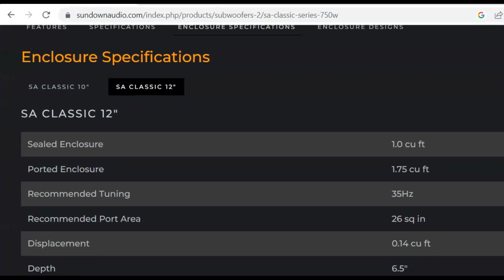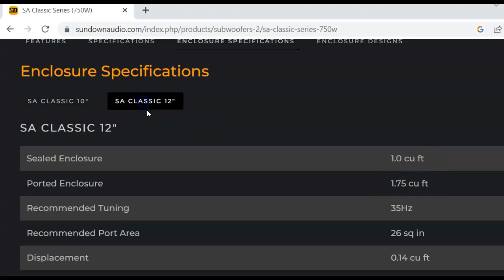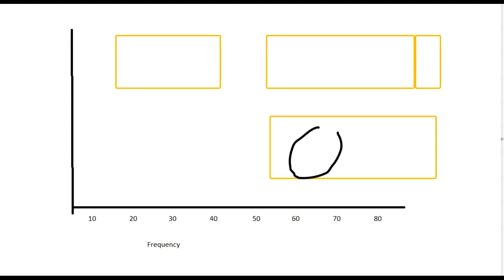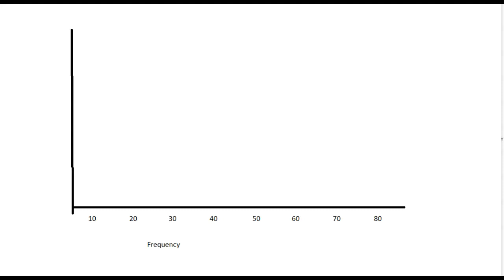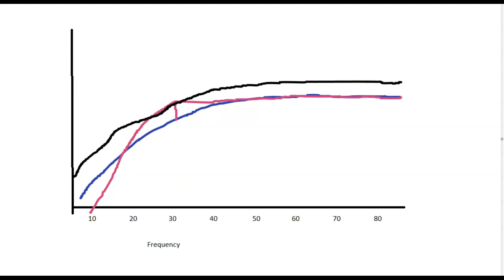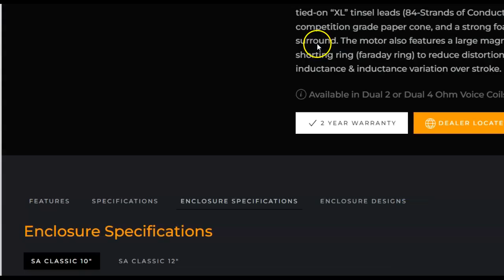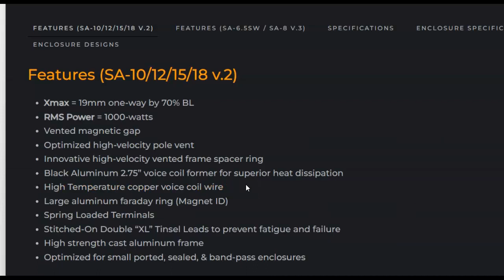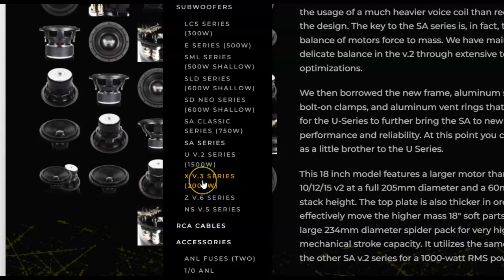Why Sealed box is Better than a Ported Subwoofer Box Car Audio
Why sealed subwoofer boxes are better than ported enclosures in car audio.